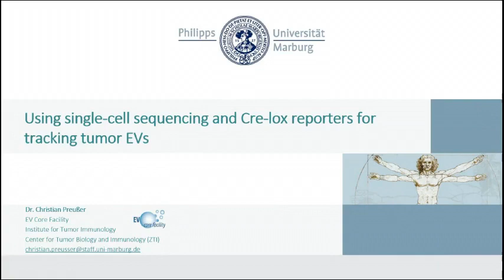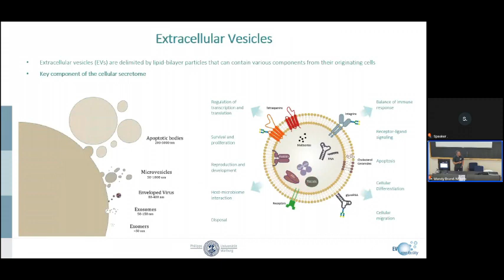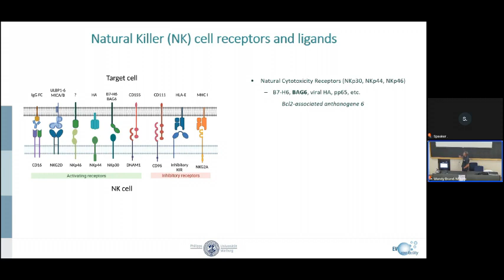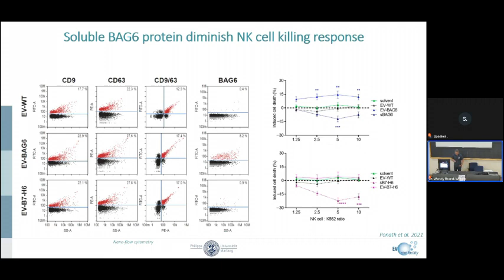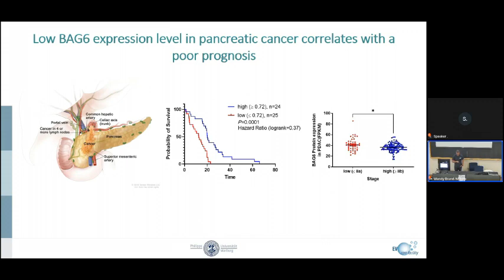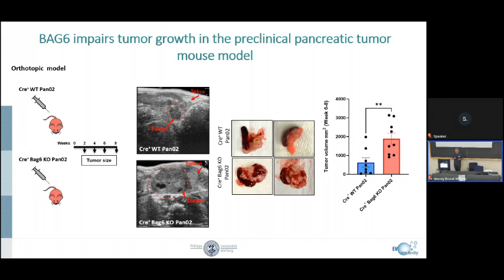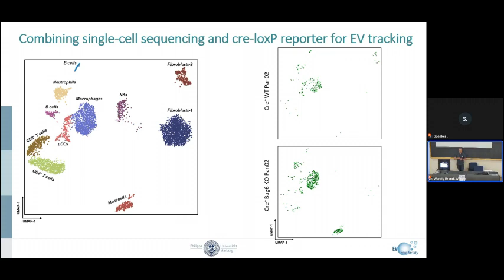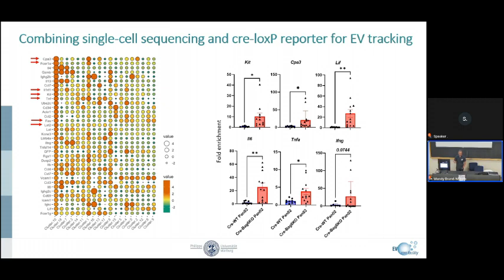Using single-cell sequencing and Cre-Lox reportersfor tracking tumor EV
Introduction
Pancreatic cancer (PAC) presents a major challenge due to its elusive symptoms and resulting in late detection and limited treatment options. Extracellular vesicles (EVs) released by pancreatic cancer cells can impact the tu-mor microenvironment (TME) by transferring their cargo to recipient cells. Here, the Bcl2-associated anthogen 6 (BAG6) plays a critical role in the specific formation of the EV signature and its related impact on tumor progres-sion. To investigate the effects of EV on specific cells in vivo, we used a Cre-loxP reporter mouse model for PC.
Material and Methods
Using Bag6-positive and Bag6-deficient tumor cells, we investigated the impact of Bag6 on tumor growth and ag-gressiveness in a preclinical mouse model of PC. EV released by tumor cells containing cre mRNA were trans-planted into floxed dTomato reporter mice to track EV uptake at the individual cell level by using immunofluores-cence microscopy and single-cell RNA sequencing.
Results and Discussion
Pancreatic cancer (PAC) presents a major challenge due to its elusive symptoms and resulting in late detection and limited treatment options. Extracellular vesicles (EV) released by pancreatic cancer cells can impact the tumor microenvironment (TME) by transferring their cargo to recipient cells. Here, the Bcl2-associated anthogen 6 (BAG6) plays a critical role in the specific formation of the EV signature. Of note, uptake of EV within the tumor microenvironment induced significant changes with respect to host cell infiltration and the phenotype of tumor infil-trating cells.
Conclusions
Using an integrated Cre-loxP approach in combination with single-cell sequencing, we were able to track the in vivo transfer of tumor EV and identify the recipient cells involved. This greatly improves our understanding of EV to shape the phenotypic and functional features in PC.